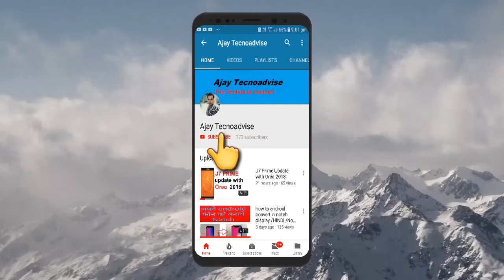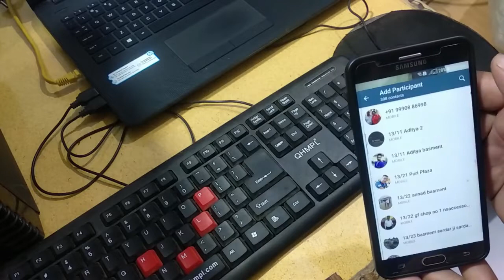WhatsApp per conference video call kaise karen / how to confrence whatsapp video call / Hindi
About this video:
Namaskaar dosto, maine apko is video me btaya hai ki kese aap whatsapp par conference call kar sakte hai apne 3 dosto ko add kar ke wo bhi bina kisi app ke..